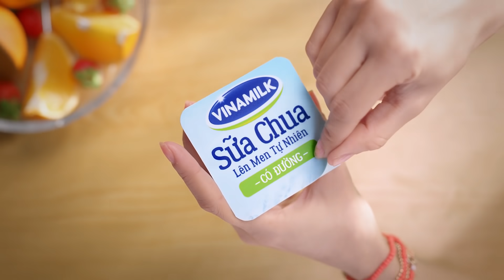Sữa chua VINAMILK - Bí Quyết Ngon Khỏe Triệu Người Yêu!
Với gần 30 năm nâng niu chăm sóc sức khỏe cho hàng triệu gia đình,  Sữa chua Vinamilk tự hào là thương hiệu sữa chua Số 1 (*) suốt nhiều năm qua, chiếm trọn tin yêu của hàng triệu gia đình Viêt Nam với bí quyết ngon khỏe từ thiên nhiên.
Từng muỗng sữa chua Vinamilk sánh mịn thanh mát được lên men tự nhiên với chủng men thuần khiết Bulgaricus từ Châu Âu, giữ trọn dưỡng chất thiên nhiên và vị ngon đặc trưng đi cùng năm tháng.

(*)Khu vực thành thị
(*)Nghiên cứu thị trường của AC Nielsen năm 2020 theo doanh thu và sản lượng trong ngành hàng Sữa chua ăn thành thị Việt Nam.